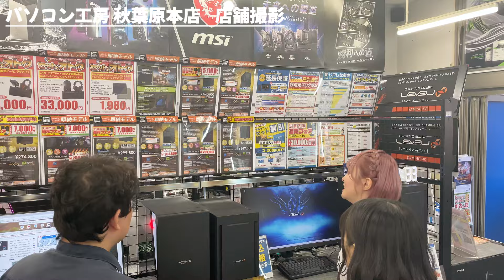裏側！立石凛・柾花音 自作PC組み立て撮影風景【声優e-Sports部 BEHIND】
ゲームが大好きで日頃からゲーミングPCを愛用している立石凛と柾花音がPC組み立てに初挑戦した動画の裏側をお届け！

本編では見られなかった二人の緊張した様子や真剣に取り組む姿が見れられる!?

声優e-Sports部×LEVEL∞（レベル インフィニティ）とのコラボレーションモデルはこちら

《部員紹介》
1期生　前田佳織里(部長)、田中音緒(副部長)
2期生　奥谷楓、鶴見ゆき
3期生　黒木ほの香、村上奈津実、内山悠里菜、髙橋麻里
4期生　朝日奈丸佳、桜咲千依、荻野葉月、金子有希、相良茉優、咲谷怜奈、嶋原彩心、白城なお、鈴木絵理、月城亜美、月城日花、福沙奈恵、星希成奏、堀籠沙耶、松岡侑李、松村芽久未、松本綺音、水野朔、夜道雪
5期生　亜咲花、雨宮美都、小田切優衣、城内由茄子、衣川里佳、熊沢世莉奈、澤田姫、立石凛、土屋李央、那谷柊優、根岸愛、深川瑠華、柾花音、美坂朱音、森嵜美穂、八木ましろ、和久井優